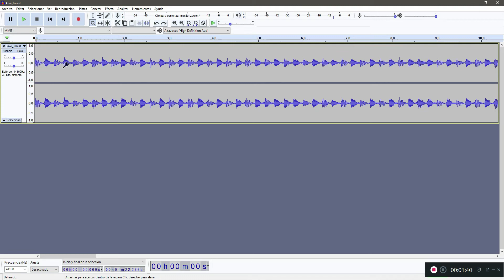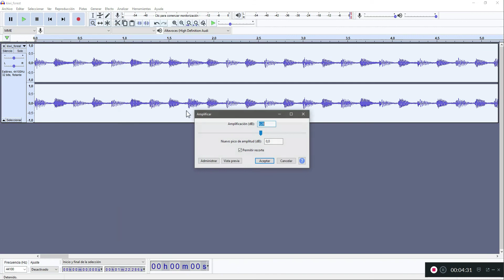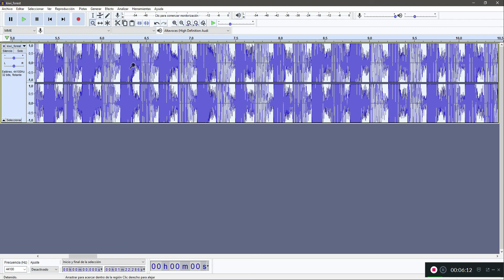¿Qué es el clipping de audio?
Explicación básica del fenómeno del clipping de audio.